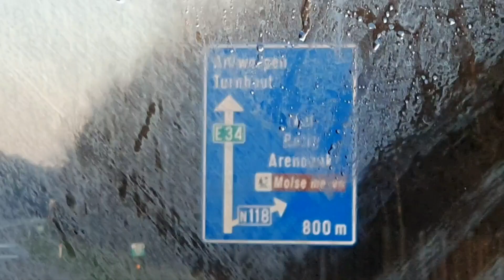Autobahn 🛣🚘 Highway... 🇩🇪A40- Richtung Venlo und 🇳🇱A67- Richtung Belgische Grenze